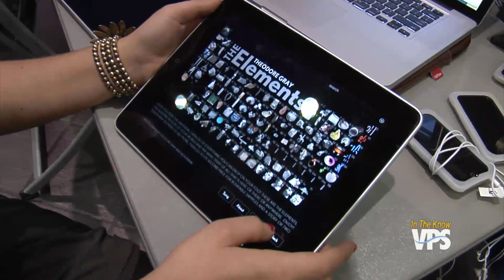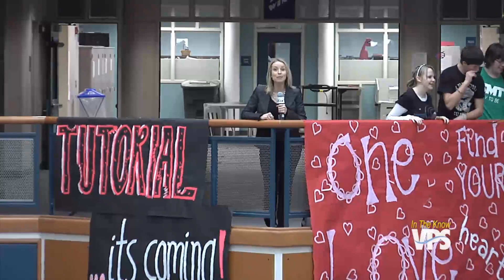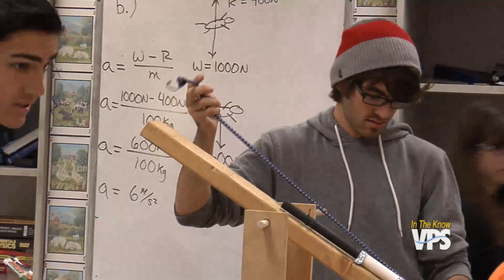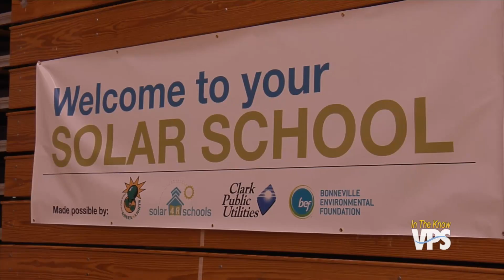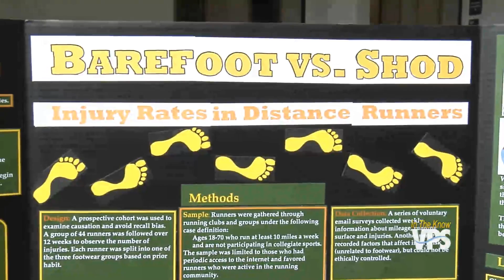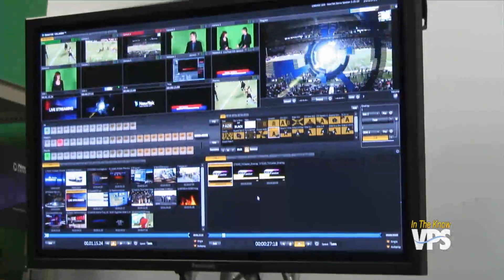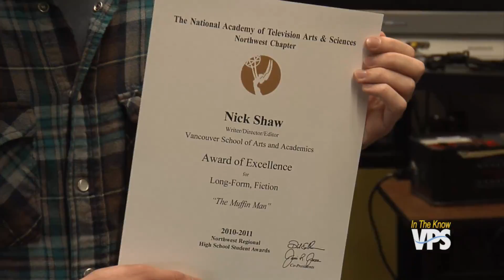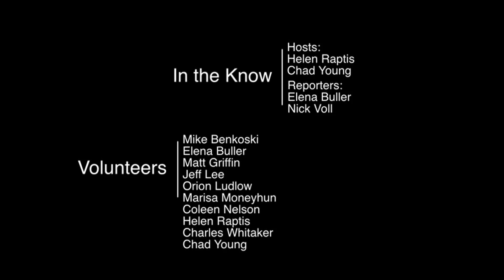In the Know - 2010/2011 Year in Review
See the highlights of the last school year in Vancouver Public Schools.  Hosts: Helen Raptis and Chad Young